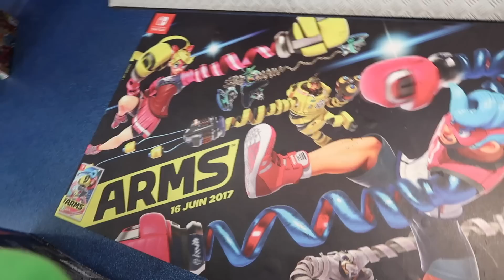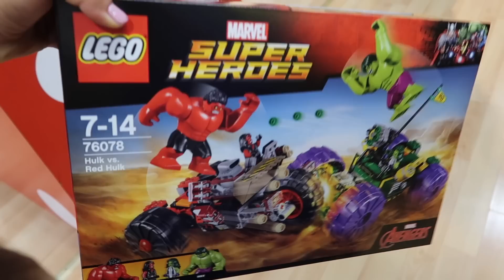VLOG - SHOPPING DE SWAP DU MILLION 🎉 - Les surprises de Swan pour Néo 🛍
Mieux vaut tard que jamais, voici la vidéo du Swap du Million d'abonnés !
On commence par le shopping de Swan pour Néo :)
C'est parti !